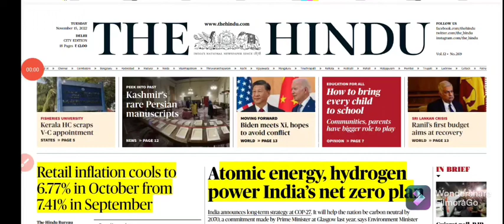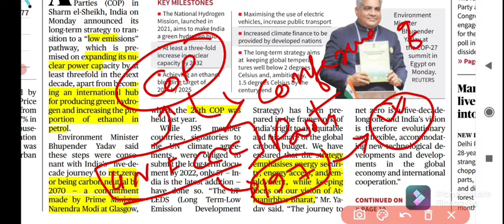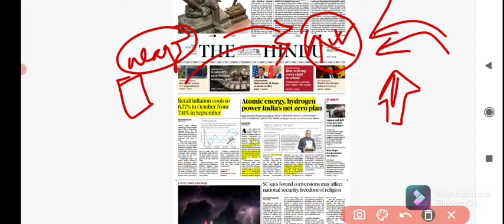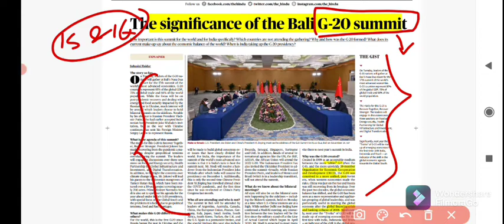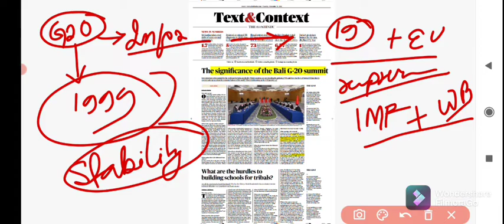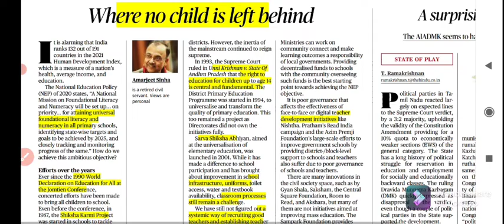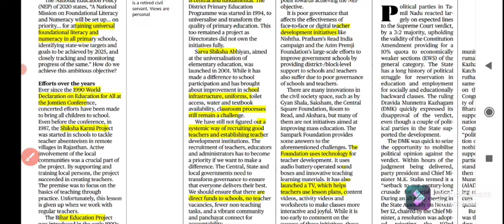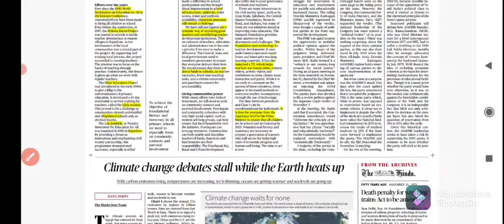The Hindu Newspapers Analysis in Manipuri| 15 Nov 2023